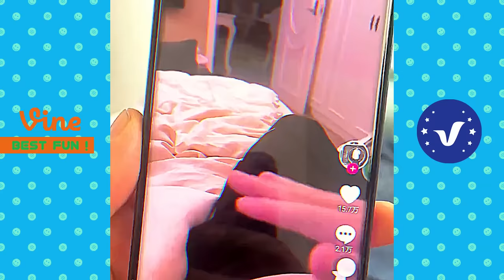Funny & Hilarious Video People's Life #41 😂 Try Not To Laugh Funny Videos 2023